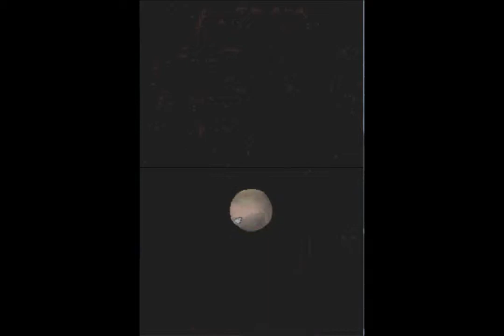Let's Play Fr - Mario et Luigi : Partners in Time / Partie 18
Partie 18 : Village des Toad 2/2 - Retour chez Gracowitz - Colline Étoile 1/3

Après encore quelques temps séparés, nos héros se retrouvent au sud-est du Village des Toad, le temps d'xp un peu et de revenir au Chateau pour faire des emplettes dans plusieurs boutiques, notamment un petit retour chez Gracowitz. Ensuite, on retourne dans le passé, direction : la Colline Étoile